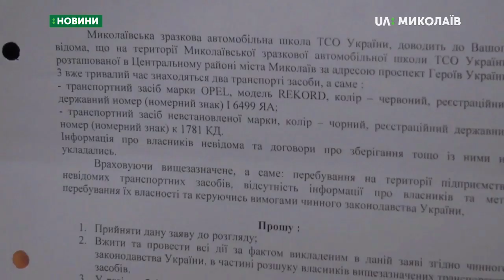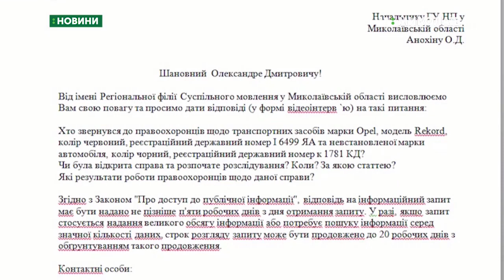28.10.2019. Новини. 08:00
Новини
Інформаційна картина дня (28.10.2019) поглядом кореспондентів телеканалу UA: Миколаїв (випуск новин — 08:00):
- підрядники  завершили роботи у Тематичному сквері «Алея автомобілістів».